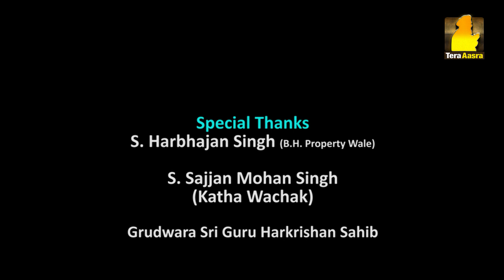Gurbani Santhiya | Ang 471 (Part 1) | Ep - 538 | Tera Aasra Channel